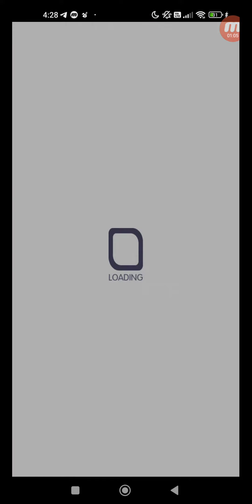Crash Fever #7511 冒險 活動 期間限定活動 ★5 萌芙醬 萌芙醬來襲！ 【超巫師級】EX.萌芙醬來襲！ 單人遊玩